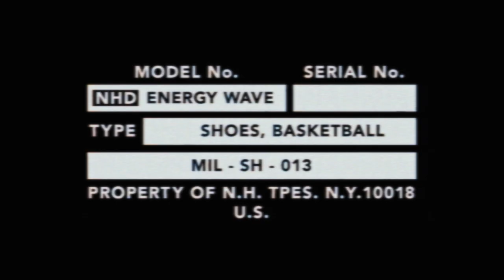N.HOOLYWOOD TEST PRODUCT EXCHANGE SERVICE SPRING2023 x CONVERSE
N.HOOLYWOOD TEST PRODUCT
EXCHANGE SERVICE SPRING2023
x
CONVERSE

Creative Direction & Styling:
Daisuke Obana

Art Direction:
Officeroom Inc.

Movie Director & Photography:
Hisashi Iesaka

DOP:
Tetsuya Arimori

Videographer:
Kotaro Nakao (Milieu Inc.)

Video Engineer:
Mizuho Sudo
Assistant

Camera:
Shuji Sakurai

Production:
Shinichiro Hamajima

Model:
Jace Thomas (West Management)
Victor (ACTIVA)
Jun Niioka (BARK IN STYLe)